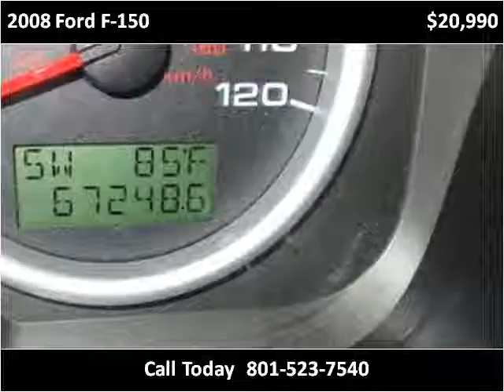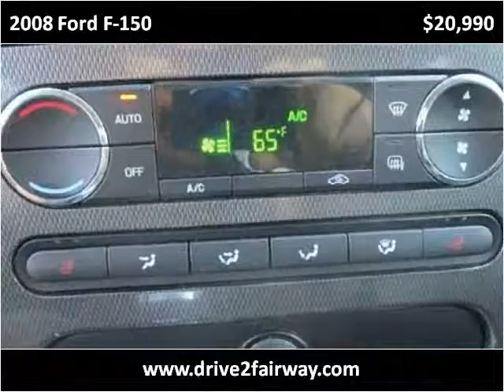2008 Ford F-150 Used Cars Salt Lake City UT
This 2008 Ford F-150 is available from Fairway Auto Sales.